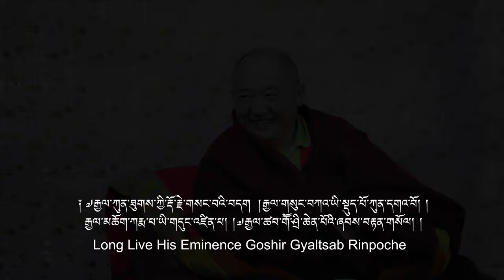H.E Goshir Gyaltsab Rinpoche's 68th Birthday Celebration Song, By Phubzam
༧སྐྱབས་མགོན་རྒྱལ་བའི་རྒྱལ་ཚབ་རིན་པོ་ཆེ་མཆོག་གི་ཆེ་བ་བརྗོད་པ་ཟོལ་མེད་སྙིང་གི་རི་མོ།
無偽心畫
怙尊嘉察仁波切功德禮讚集
噶瑪巴讚文

བཅོས་མའི་འཛུམ་བག་མེད་པའི་ནག་རོག་པོ།།
ངོ་སྲུང་བསྟོད་ར་མི་བཤད་ཁ་ཐུག་པོ།
ཕལ་ཆེར་མི་སྨྲའི་བརྟུལ་ཞུགས་འཛིན་པ་པོ།
རྒྱལ་བའི་རྒྱལ་ཚབ་ཁྱེད་ལ་བདག་བསྟོད་དོ།
無有虛偽歡笑木面尊
不因名利讚揚剛毅主
寡言少語持守禁戒者
勝者紹聖嘉察我讚嘆

ཞབས་ཕྱི་ཇི་ལྟར་ཞུས་ཀྱང་བཀུར་བདེ་པོ།
རྒྱུད་སྡེའི་ཕྱག་ལེན་ཞིབ་པས་མི་འགྲིག་པོ།
ཆོས་ལ་སླ་ཆོས་མེད་པའི་རུ་ངར་པོ།
རྒྱལ་བའི་རྒྱལ་ཚབ་ཁྱེད་ལ་བདག་བསྟོད་དོ།
所求諸事善令承辦尊
密續甚深行法不雜主
不懈行法競業勇勢者

འཇིག་རྟེན་བྱ་བར་ཐུག་ཚེ་ཞེན་ལོག་པོ།
བསྟན་པའི་དོན་ལ་རང་སྲོག་འབེན་འཛུགས་པོ།
རྟག་ཏུ་བླ་མ་དྲན་པའི་མོས་གུས་པོ།
རྒྱལ་བའི་རྒྱལ་ཚབ་ཁྱེད་ལ་བདག་སྟོད་དོ།
若值世間有為斷耽尊
為利教法自命立標主
恆時憶念上師敬信者

སྣང་སྲིད་མགོ་མཇུག་ལོག་ཀྱང་ཁྱད་མེད་པོ།
རི་བོང་ཨ་བྲ་ཤི་དུས་ཐུགས་སྐྱོ་པོ།
བསྟོད་སྨད་དགའ་སྡུག་བྲལ་བའི་གྲུབ་ཐོབ་པོ།
རྒྱལ་བའི་རྒྱལ་ཚབ་ཁྱེད་ལ་བདག་བསྟོད་དོ།
顯有始末盡捨無別尊
野兔地鼠亡時悲悽主
離於譽謗好惡成就者

ཨེ་མ་རྒྱལ་བའི་དོན་གྱི་གདུང་འཚོབ་པོ།
གདན་ས་ཡུན་རིང་བསྐྱངས་པའི་དྲིན་ཆེན་པོ།
དྲི་ལན་འཁོར་ཐབས་མེད་པའི་སྐྱབས་གཅིག་པོ།
ཞབས་པད་ཡུན་དུ་བརྟན་པའི་གསོལ་འདེབས་ཞུ།
大哉勝者大義承脈尊
長時住持祖庭大恩主
恩德難齊唯一救護者
蓮足長久住世虔祈請

གསང་བའི་བདག་པོ་རྒྱལ་བའི་རྒྱལ་ཚབ་གོ་ཤྲི་རིན་པོ་ཆེ་མཆོག་དགུང་གྲངས་རེ་གཅིག་ཏུ་ཕེབས་པའི་འཁྲུངས་སྐར་གྱི་མཛད་སྒོ་དང་སྟབས་བསྟུན་བསྟོད་ཚོག་ཅིག་འབྲི་དགོས་གསུངས་པས།      ཁོ་བོ་ཡུལ་རིང་རྩོམ་འབྲི་མ་བྱས་པས་ཡག་པོ་ཞིག་ཨེ་ཐོན་བལྟས་ཀྱང་མི་འོང་འདུག་མོད་རུམ་བཏེག་བཤད་གྲྭའི་སློབ་ཕྲུག་ཡོངས་ནས་ཨུ་ཚུགས་ཆེན་པོ་བྱས་དོན་ལྟར།   གང་དྲན་ཤར་མར་འབྲི་ཁུལ་བྱས་པས་རྣམ་དཀར་གྱི་ཆ་ཕྲ་མོ་ལས་མེད་ཀྱང་སྐྱབས་མཆོག་གང་ཉིད་ཞབས་པད་སྲིད་མཐར་བརྟན་ཅིང་།   མཛད་ཕྲིན་ཕྱོགས་ཀུན་ཏུ་རྒྱས་པའི་རྒྱུར་བསྔོ་བའོ། །ཕྱི་ལོ་༢༠༡༤ ཟླ་༠༦ ཚེས་༢༥ ལ་ཀརྨ་པ་ཨོ་རྒྱན་ཕྲིན་ལས་པས་ཕུལ།།   །།

KC Himalaya Production & Design was an honor to edit quick music video for this wonderful song.